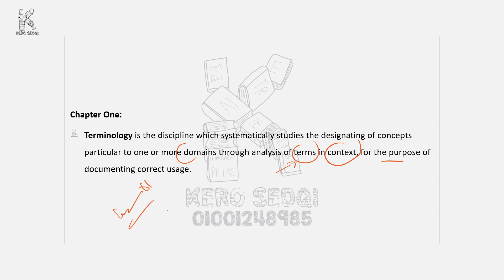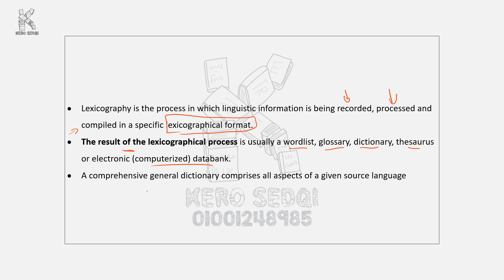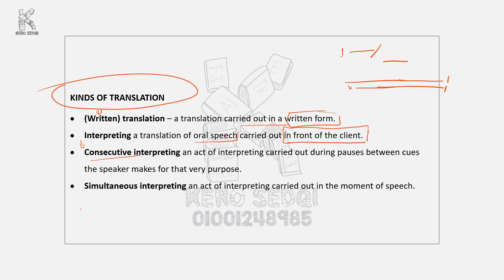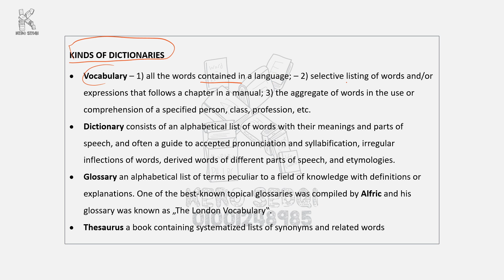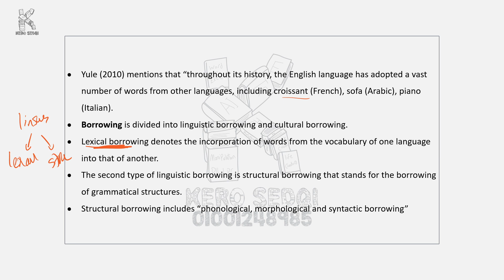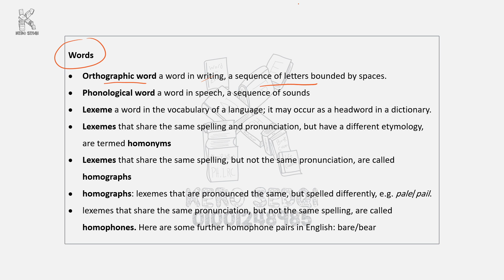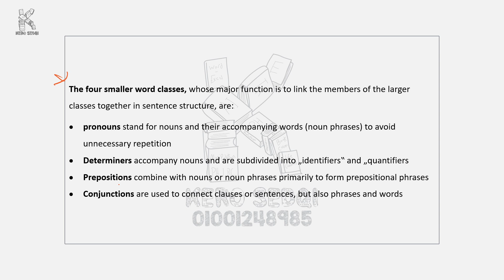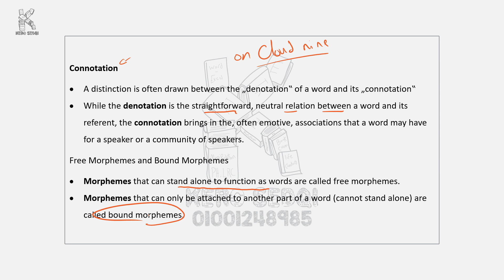Terminology Lecture 1 (Arabic)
00:00 intro
01:08 Types of Terminology
02:03 Lexicography Vs Terminology
06:34 Terms in Translation
08:12 Kinds of Translation
12:12 Kinds of dictionaries
13:51 General and Specialized Languages
15:02 Borrowing
18:29 Haugen's Categories
20:00 Words, Chapter 2